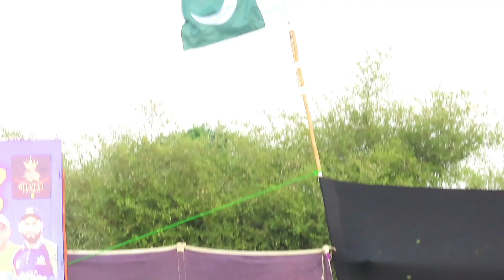BIG Sami FINAL 26 Runs Need In Last 6 Balls Outstanding Batting By Young Bastman